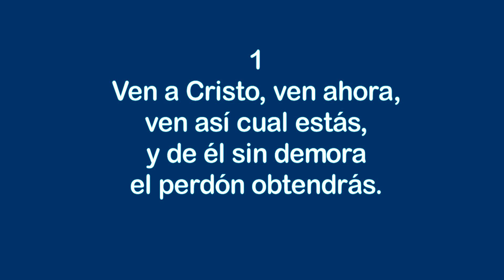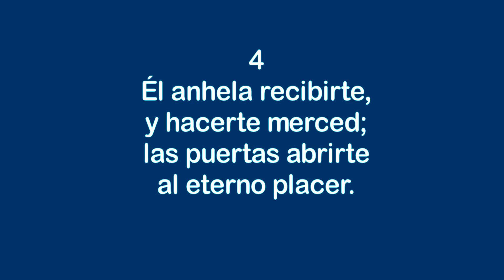Himnos de Gloria Nº 23 - Ven a cristo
Cantante: Amy.
Musica producida por Max y BIAB software.